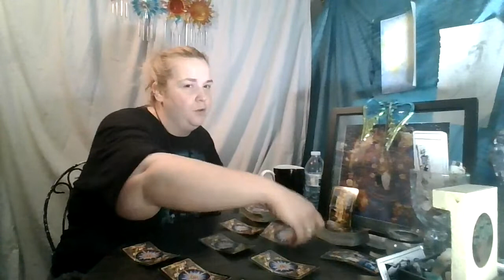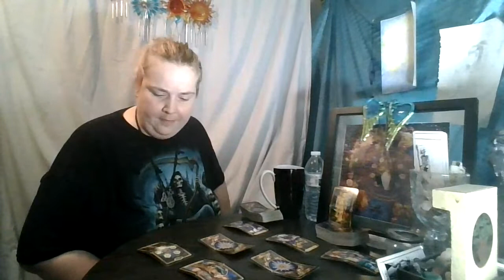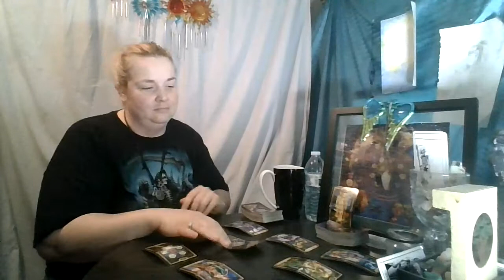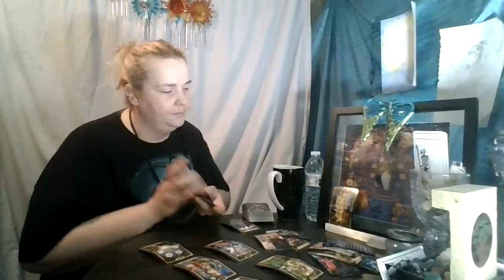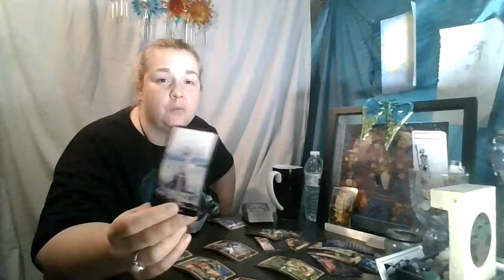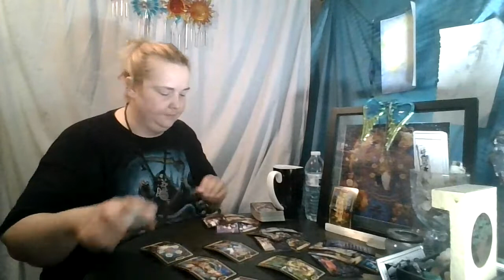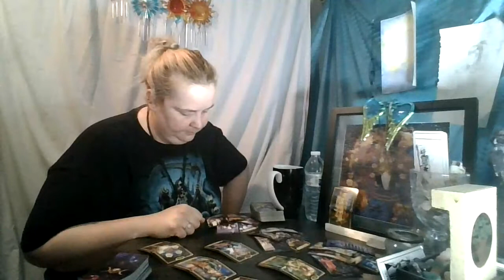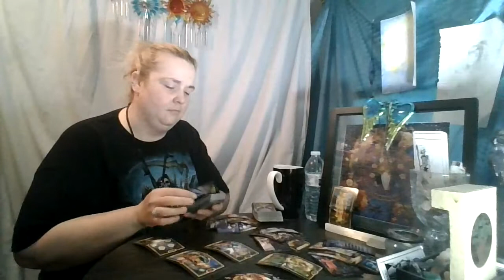Scorpio July 2020: The Worst is Over!